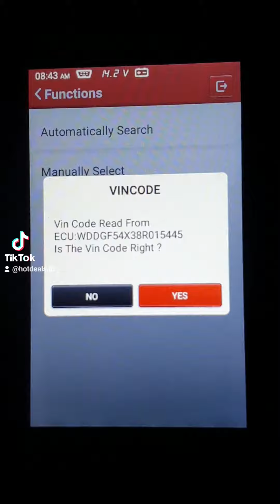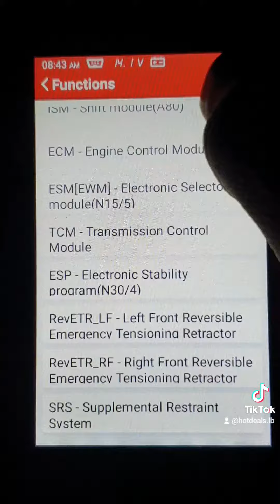THINKCAR Thinkscan SD4 OBD2 Speed Sensor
ABS ESP test speed sensor